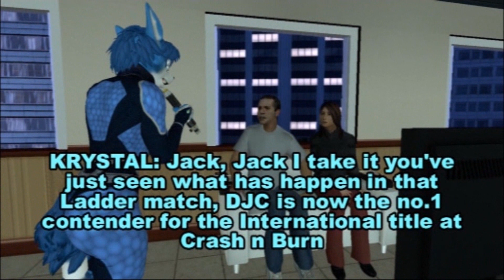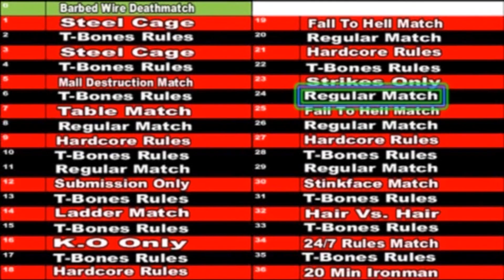NewCXWI Viva Las Vegas part 5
NewCXWI Viva Las Vegas